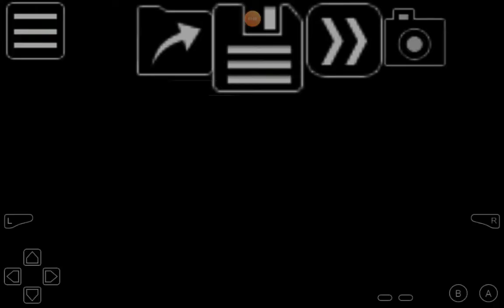Pokèmon Fire Red I catch Raticate